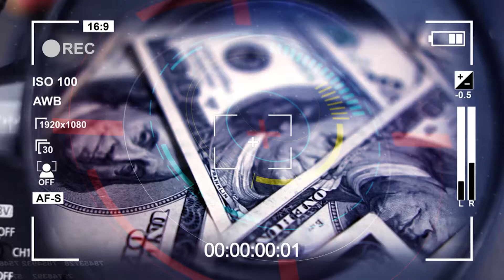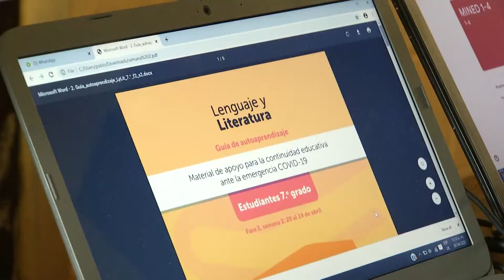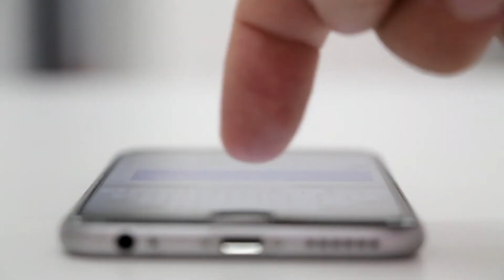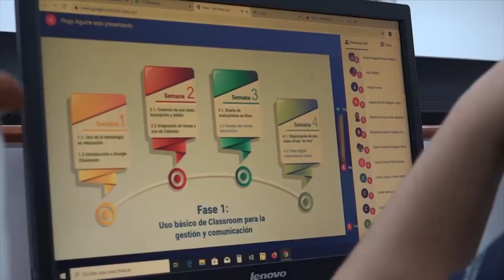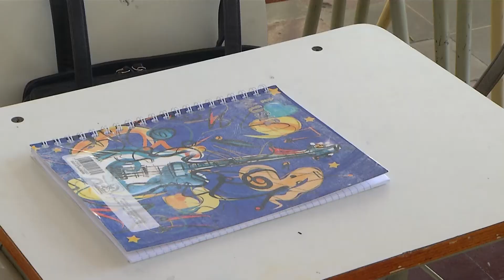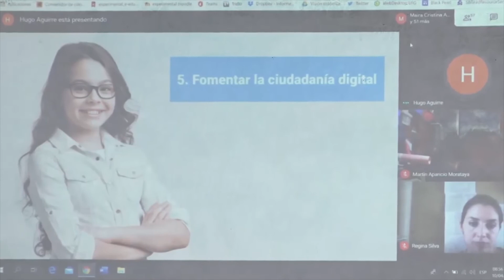DOCENTES DURANTE CUARENTENA